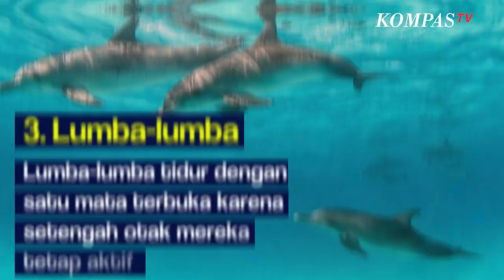Aneh, Berikut Hewan-Hewan yang Cara Tidurnya Tidak Masuk Akal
KOMPAS.TV-Sering kita temui kucing yang tertidur dan begitu pula dengan anjing. Seperti manusia hewan juga butuh istirahat dengan cara tidur.

Tak cuma hewan rumahan hewan liar juga doyan tidur contohnya singa yang suka berbaring di habitatnya.

Namun ternyata ada hewan yang waktu dan cara tidurnya tidak umum, apa saja? Melansir Kompas.com berikut hewan-hewan yang memiliki cara tidur tidak biasa:

Paus

Paus sperma tidur dalam posisi vertikal selama 5-15 menit. Tidak semua paus dapat tidur dalam waktu yang lama karena ukuran tubuhnya yang besar, karena mereka mudah tenggelam.

Kuda

Waktu tidurnya sekitar 15 menit, dan bisa tidur sambil berdiri atau berbaring.

Lumba-lumba

Lumba-lumba tidur dengan satu mata terbuka karena setengah otak mereka tetap aktif.

Bullfrog

Bullfrog mampu tidak tidur hingga berbulan-bulan

Jerapah

Dalam kondisi istirahat mata jerapah tetap bergerak cepat dan aktivitas ototnya berkurang.

Baca Juga Aktivis Hewan Tolak Penjualan Ikan Hidup-Hidup, Ini Alasannya di